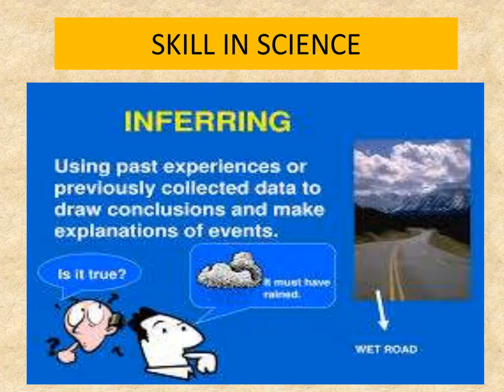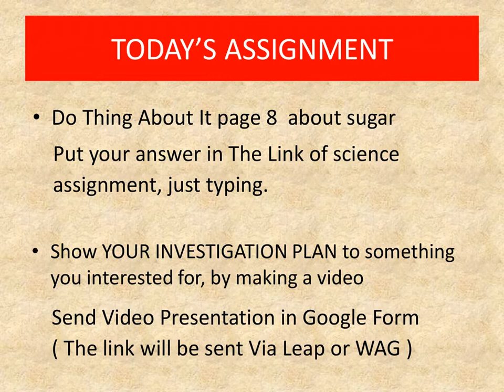Grade 7 science Science Skills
Tells about science skill